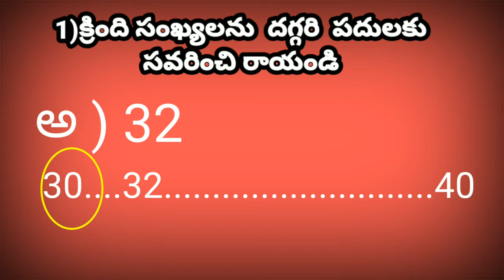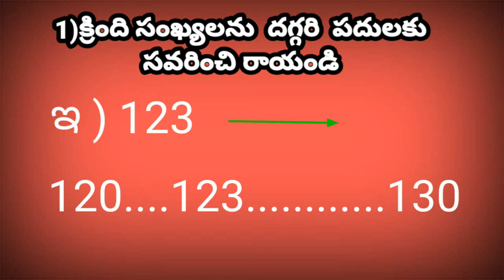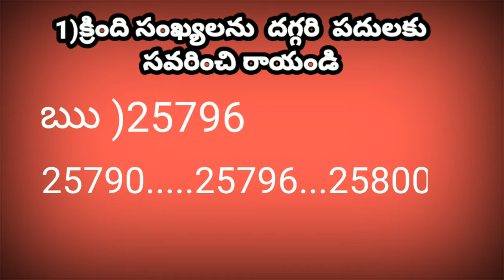MATHS MAGIC 5 . Round off the numbers to the nearest tens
Rounding Numbers to the nearest tens

We can follow the given steps to round numbers to the nearest tens:

Step 1- We look at the number we want to round.

Step 2- As we are rounding the number to the nearest tens, we mark the digit in the tens column.

Step 3- Now we look at the ‘ones’ column (the digit to the right of the tens column).

Step 4- (i) If the digit in the one's column is 0, 1, 2, 3 or 4, we will round down the tens column to the nearest tens.

            (ii) If the digit in the one's column is 5, 6, 7, 8 or 9, we will round up the tens column to the nearest tens.

Step 5- Write ones digit as 0 and remove all the digits after the one's column. The left out number is our desired answer.